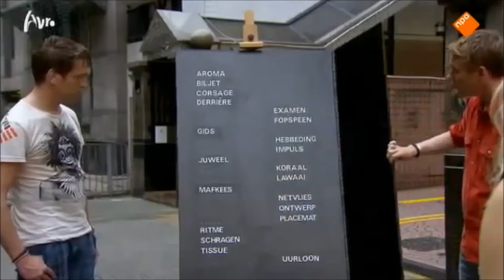Wie is de mol 2014 Tip/aanwijzing! Tygo is DE MOL!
Heb jij nog tips gezien? Laat een reactie achter!